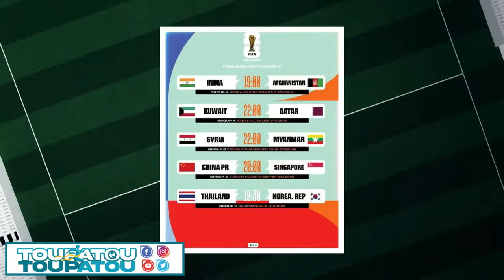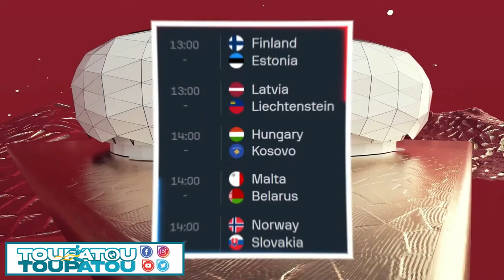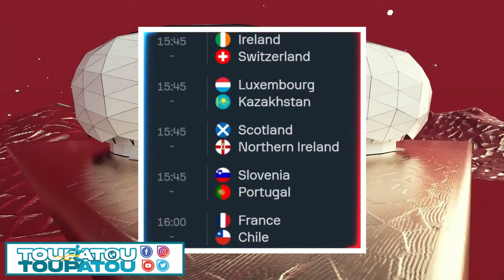GWO NOUVEL 26 MAS 2024 WI FOUT NOU BON SOU YO